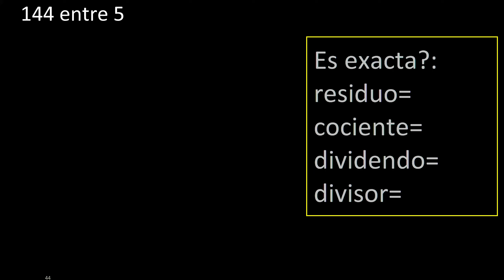Dividir 144 entre 5 , residuo , es exacta o inexacta la division , cociente dividendo divisor ?